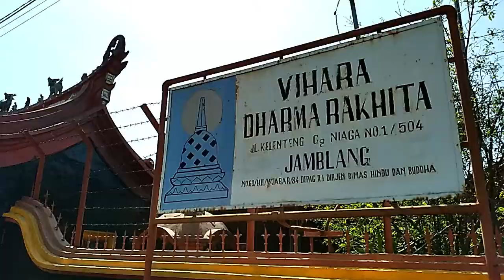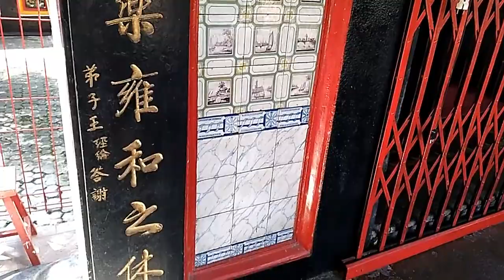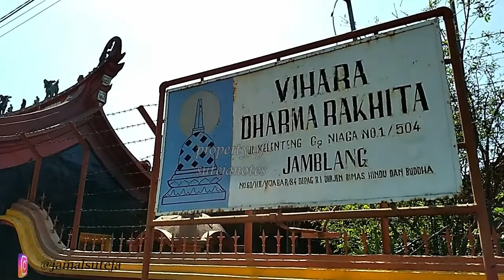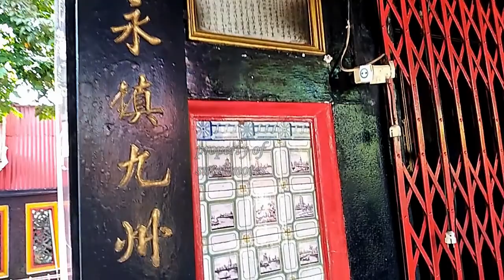Mengungkap Hubungan Sejarah Kelenteng Jamblang dan Masjid Sang Cipta Rasa Cirebon?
Episode kali ini, mengulas mengenai sejarah kelenteng jamblang salah satu bangunan tua berusia ratusan tahun di Cirebon, Jawa Barat. Ternyata kelenteng ini memiliki pertalian sejarah dengan Masjid Agung Sang Cipta Rasa Keraton Kasepuhan. Seperti apa ceritanya? Tonton sampai habis video ini!!!

Saran dan kritik silahkan sampaikan di kolom komentar